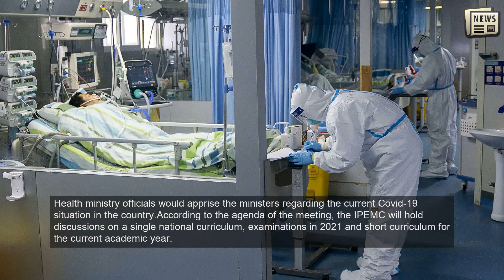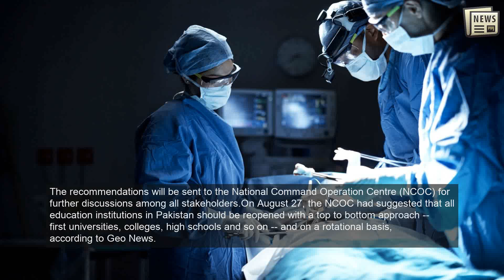Pakistan to take final call today on reopening educational institutions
ISLAMABAD: The Imran Khan-led government will make a final decision on Monday regarding the opening of educational institutions across Pakistan from September 15.